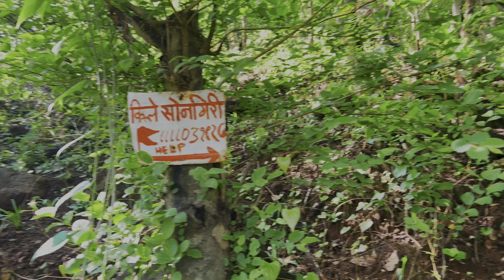⛰️ Songiri Fort Trek near Mumbai from Palasdari Station Karjat | Maharashtra Hike | 4K ULTRA HD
Discover the beauty of Songiri Fort on an exciting one-day trek near Mumbai! Located in Karjat, Maharashtra, the Songiri Fort Trek offers a perfect getaway for nature lovers and adventure enthusiasts. Starting from Palasdari Station, this easy trek is ideal for beginners and experienced trekkers alike. Experience stunning views, lush greenery, and the thrill of hiking to the historic Songiri Fort. Plan your trek today and explore one of the best trekking destinations near Mumbai.

⛰️ About Songiri Killa:

There are many forts and treks in Karjat Taluka, Raigad District, but Songiri Fort is relatively unknown. Few people visit the fort, making the trek route less clearly marked. The trek typically starts from Palasdari Station or Newali village. Also known as Palasdari Fort, the trail from Palasdari Station involves passing through train tracks and a tunnel. Alternatively, you can reach Avalas village and then Newali village from the station to access the fort. Navigating the path can be challenging, especially during monsoons.

Standing at about 2,500 feet, the fort is a two-hour hike from Newali village. Newali village is 70 km from Mumbai and 90 km from Pune. The trek path varies, passing through dense thickets, plateaus, and tall grass. On the fort, you'll find two water tanks—one with water and one dry—and remnants of fortifications, indicating its historical use for surveillance.

The fort’s strategic location offers panoramic views of numerous forts and peaks in the Sahyadri mountain range across Raigad and Pune districts. Visible landmarks include Sondai Fort, Matheran, Peb Fort (Vikatgad), Prabalgad, Irshalgad, and Morbe Dam reservoir to the west. To the south, a peak in the Khandala ghat, known as Nagfani hill (Duke's Nose), stands out. To the east, you can see Rajmachi forts, Manranjan and Shrivardhan, and to the north, Dhak Bahiri alongside the Kalkarai peak is identifiable.